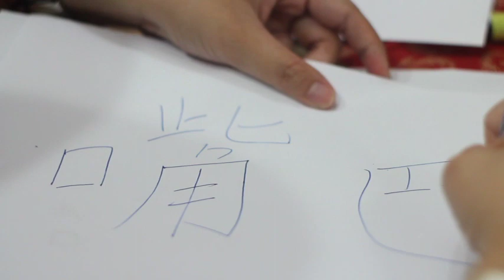Kai Xian & Sylvia Wedding